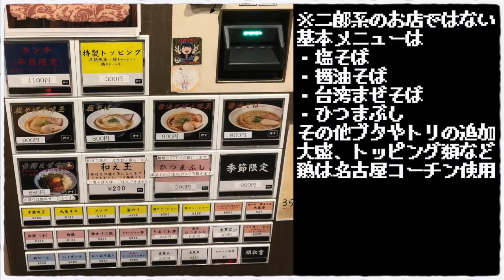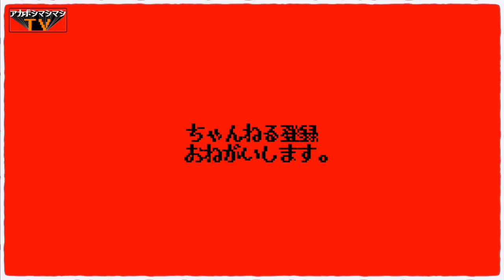自動ニンニクで食べる名古屋名物うんメェェェ!!!!!!!【自家製麺 竜葵】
📮住所📮
埼玉県川口市栄町3-5-15

⏰営業時間⏰
11:00～16:00／18:00～23:00
[金・土] 11:00〜16:00／18:00〜翌1:00
[日・祝] 11:00〜16:00／18:00〜21:00

🛌定休日🛌
無休

💺席数💺
カウンターのみ10席

🚉最寄り駅🚉
JR京浜東北線『川口駅』

㊗️開店日㊗️
2016年7月7日

〜BGMの出典〜
オープニング
『8-bit Title』